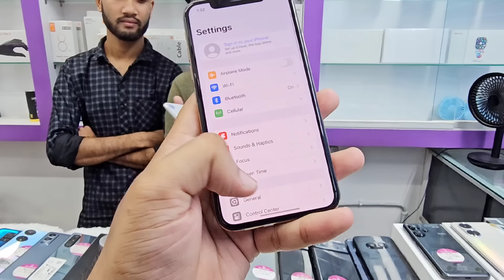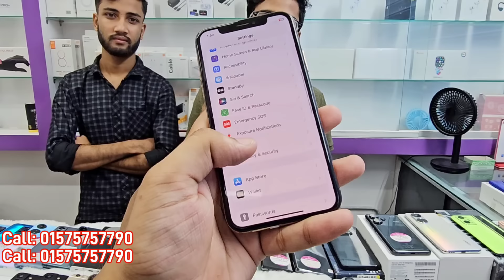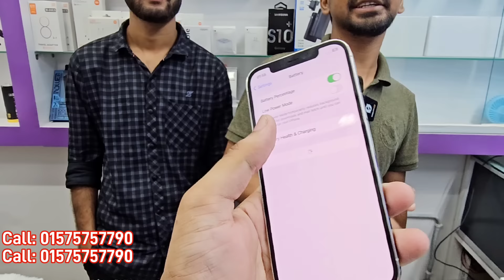Used iPhone Price in Bangladesh🔥 Used iPhone Price in BD 2024🔥 Second Hand Phone✔Used Mobile Price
Address:
Jamuna Future
Park PRO MOBILERS
Level 4, Bleek C,
Shop - 23C1

pixxel 4